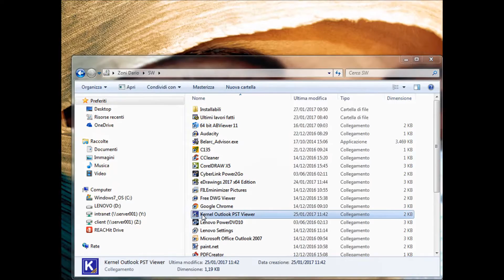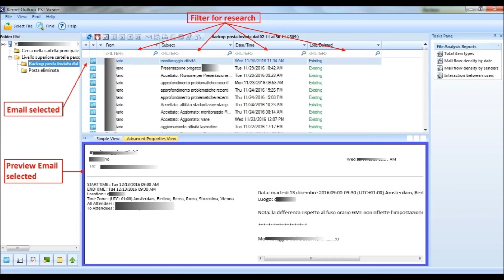Come aprire i file PST senza Outlook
Software alternativo ad Oultook per aprire i file di posta .pst
Si può usare su qualsiasi PC ed è completamente gratuito.